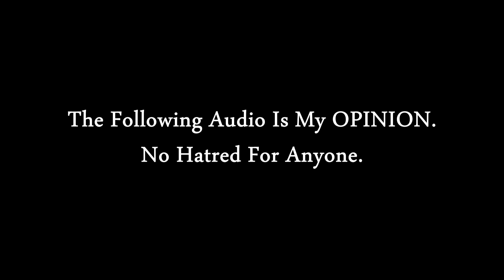World Hijab Day Vs Anita Sarkeesian The Liar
It seems some Feminists are just damn full of it )))

BG music is Heavyweight 2:41 Ethan Meixsell Rock | Angry